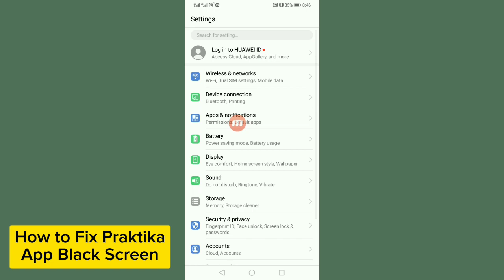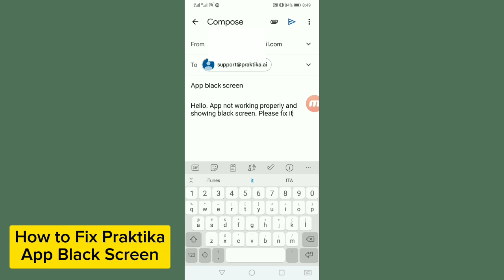How to Fix Praktika App Black Screen Problem